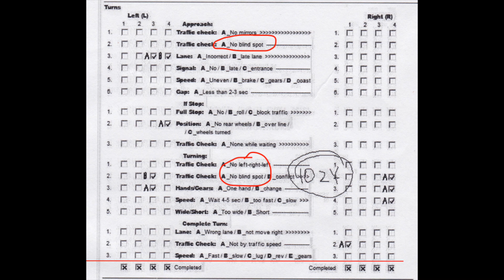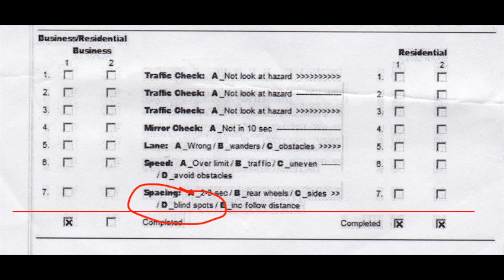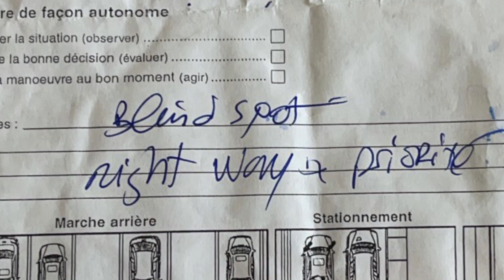Điểm Mù Của Xe - Cách nhìn điểm mù khi change lane .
ĐIỂM MÙ TRONG XE
Gương chiếu hậu không thể bao quát tất cả các khu vực xung quanh xe, đồng nghĩa với việc tồn tại các điểm mù khiến người lái xe không thể nhìn thấy những người tham gia giao thông khác. Xe càng cao và dài thì điểm mù càng lớn.

BLIND SPOT LÀ GÌ?
Điểm mù là khu vực đường nằm ngoài tầm nhìn của người lái xe mà không thể nhìn thấy qua gương chiếu hậu hoặc qua cửa sổ.

MỌI XE ĐỀU CÓ KHOẢNG CÁCH
Nói chung, xe càng cao và dài thì điểm mù càng lớn.

BLIND SPOTS ĐƯỢC ĐẶT Ở ĐÂU?
Xung quanh các phương tiện đều có các điểm mù, nhưng kích thước và vị trí của chúng khác nhau tùy theo loại phương tiện. Các điểm mù chính nằm ở phía trước, phía sau và bên hông xe.

KIỂM TRA CÁC SPOTS BLIND CỦA BẠN
Trước khi :
1-chuyển làn đường
hòa vào dòng xe cộ (đặc biệt khi đi vào làn đường nhanh)
2-rẽ ở ngã tư,ngã 3 .
3- quay trở lại làn đường .
4 - trước khi tấp xe  vào lề đường hoặc cho xe vào  một chỗ đậu xe
5- trước khi mở cửa
6- bất kì chuyển động dịch chuyển xe sang ngang hơn 1 mét .

LÀM THẾ NÀO ĐỂ ĐẢM BẢO KHÔNG CÓ AI TRONG BẤT KỲ KHOẢN BLIND NÀO CỦA BẠN
Trước khi rời đi, hãy kiểm tra gương chiếu hậu và gương chiếu hậu của bạn và điều chỉnh chúng nếu cần để giảm kích thước điểm mù của bạn.
Trước khi chuyển làn hoặc rẽ phải hoặc trái, hãy nhanh chóng quay đầu theo hướng bạn muốn để đảm bảo làn đường còn trống.
Đảm bảo gương chiếu hậu và gương chiếu hậu hai bên luôn rõ ràng, trong tình trạng tốt và được điều chỉnh đúng cách.
Hãy quan tâm đến những người xung quanh xe của bạn, đặc biệt là tại các nút giao thông đô thị.
Quan sát và dự đoán chuyển động của những người tham gia giao thông khác.
Tránh đặt mình vào điểm mù của xe hạng nặng,xe cỡ lớn như xe container.
Đừng cắt một chiếc xe lớn ,  Chiếc xe hạng nặng không chỉ không đủ chỗ để phanh kịp thời mà bạn còn có nguy cơ lạc vào một trong những điểm mù của nó.
Không bao giờ vượt xe hạng nặng bên phải tại giao lộ: trước tiên xe hạng nặng có thể rẽ vào làn đường bên trái để có thêm không gian rẽ phải.
Giữ khoảng cách an toàn giữa xe của bạn và xe hạng  nặng phía trước: nếu bạn theo quá sát, người lái xe sẽ không thể nhìn thấy bạn.
Chú ý đến đèn xi nhan của các xe hạng nặng ở các ngã tư.
Đừng cho rằng người khác có thể đoán trước được hành động của bạn.
Sử dụng đèn xi nhan để cho biết ý định rẽ, chuyển làn hoặc đỗ xe của bạn.
Hãy cẩn thận khi rẽ ở giao lộ.
Chọn chỗ đậu xe mà bạn có thể lùi vào để đảm bảo tầm nhìn tốt khi bạn rời khỏi chỗ đậu xe.
*** XIN LƯU Ý : VIDEO NÀY CHỈ MANG TÍNH CHẤT THAM KHẢO , MỌI NGƯỜI VẪN CẦN PHẢI CÓ THẦY DẠY LÁI XE HAY NGƯỜI CÓ CHUYÊN MÔN BÊN CẠNH ĐỂ HƯỚNG DẪN VÀ GIÁM SÁT KHI THỰC HÀNH LÁI XE .MÌNH SẼ KHÔNG CHỊU TRÁCH NHIỆM TRƯỚC VIỆC THI RỚT HAY BẤT KÌ TAI NẠN NÀO CỦA BẠN . XIN CHÂN THÀNH CẢM ƠN !!!
👉Cách quay đầu xe 3 điểm,đậu xe lên dốc hoặc xuống dốc , đậu xe khẩn cấp